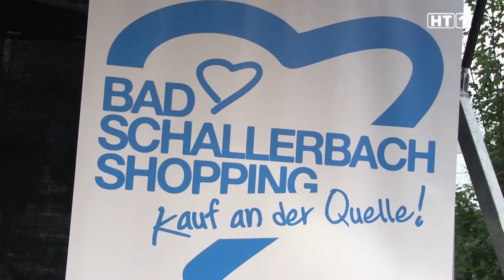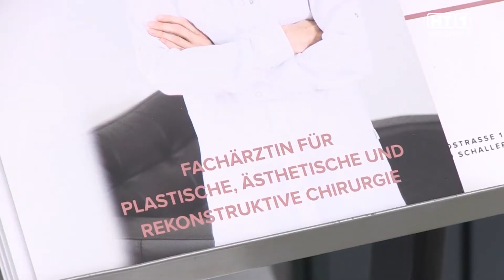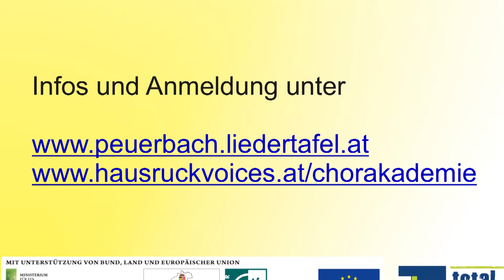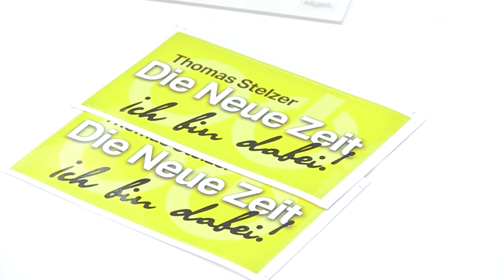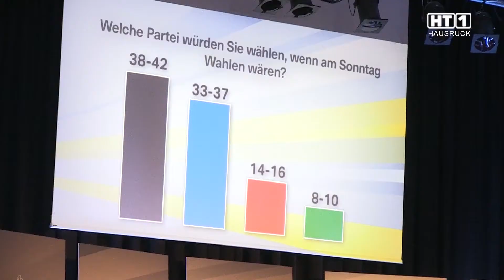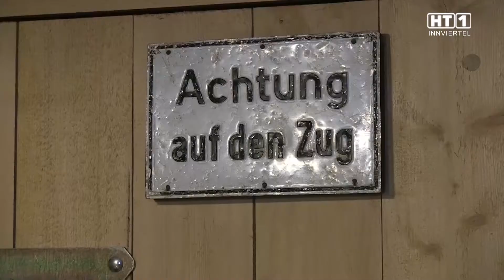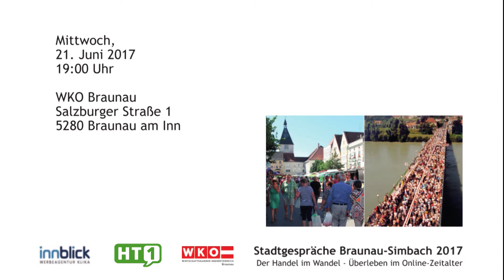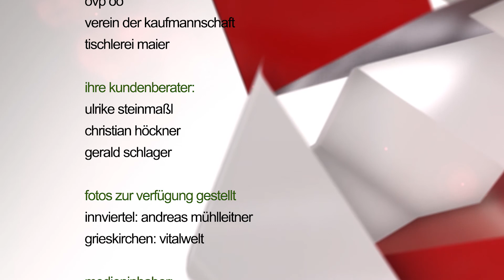HT1 Sendung vom 16.06.2017